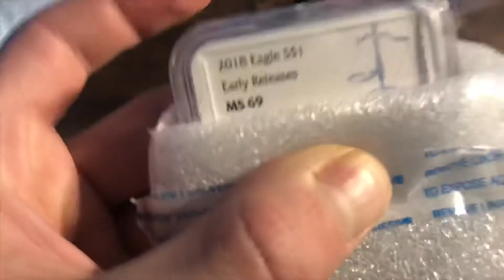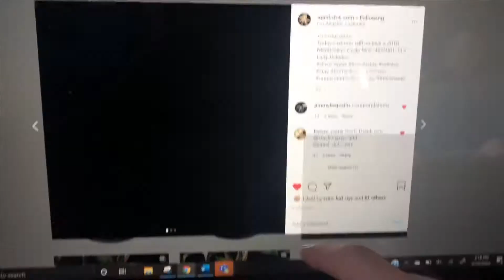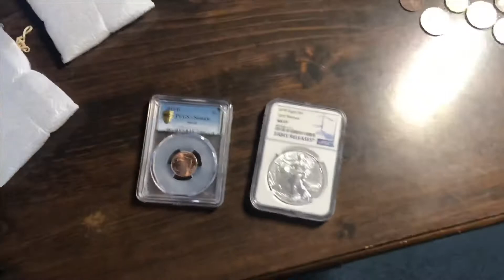My Awesome Giveaway Win